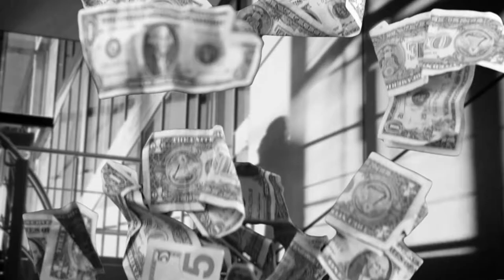Del Marsh Real Reformer